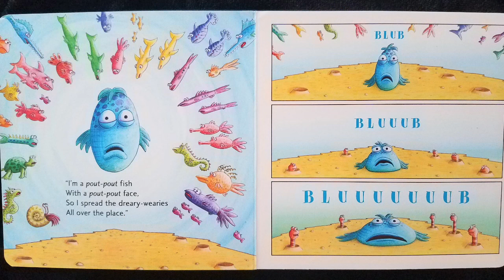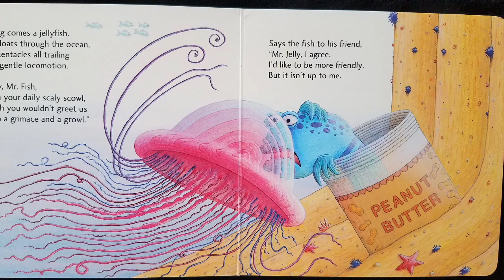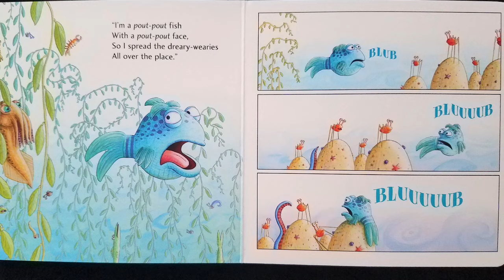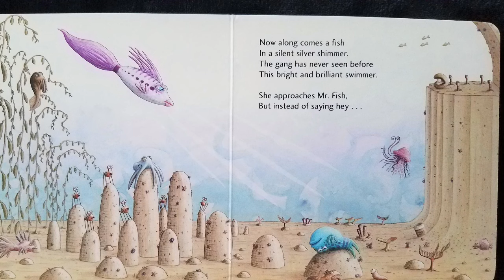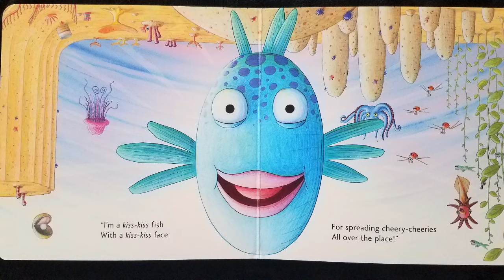The Pout-Pout Fish | Read Aloud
by Deborah Diesen and Dan Hanna

Swim along with the pout-pout fish as he discovers that being glum and spreading "dreary-wearies" isn't really his destiny.  Bright ocean colors and playful rhyme come together in this fun fish story that's sure to turn even the poutiest of frowns upside down.

Farrar Straus Giroux Books for Young Readers, 2013